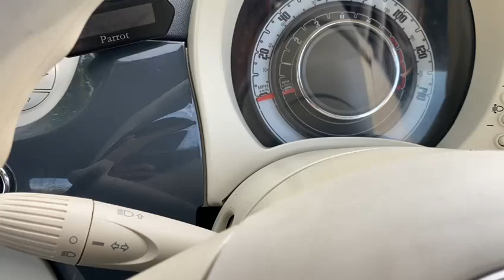Fiat 500 1.2 Colour Therapy Euro 6 (s/s) 3dr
Fuel type: Petrol
Body Type: Hatchback
Colour: Grey
Transmission: Manual
Date of first registration: 31/03/2015